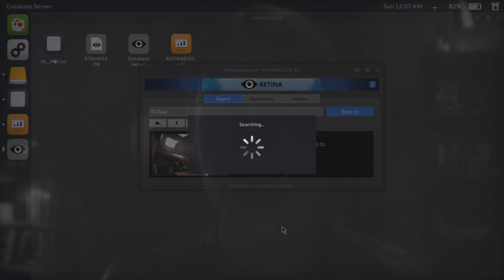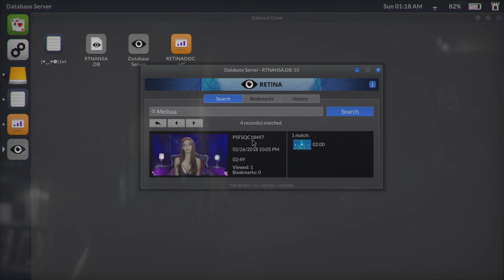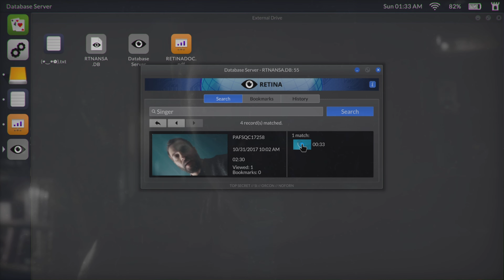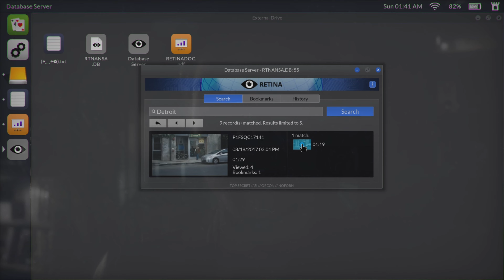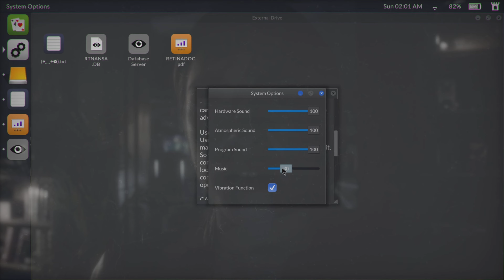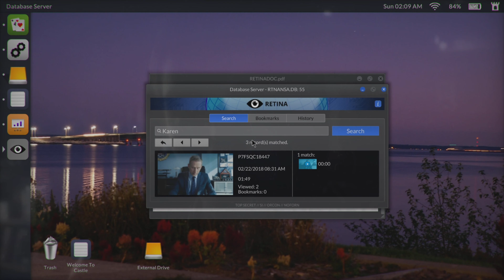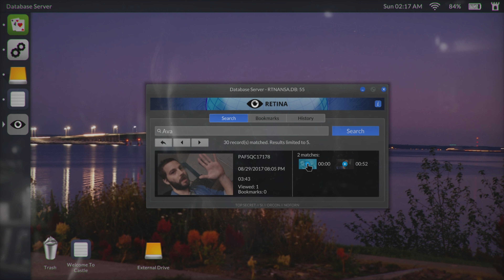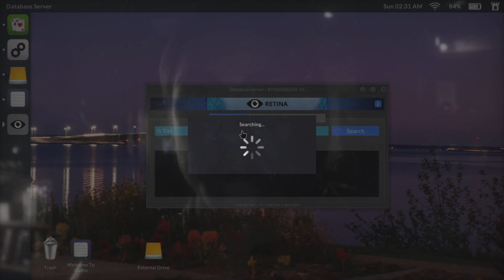INFILTRATING A TERROIST CULT | TELLING LIES | Part 2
Socials

Snap: kobecolgate2021

Recording Software: PS5 Capture, OBS
Editing Software: Share Factory, Premiere Pro
Thumbnail Editing Software: Canva, Photopea